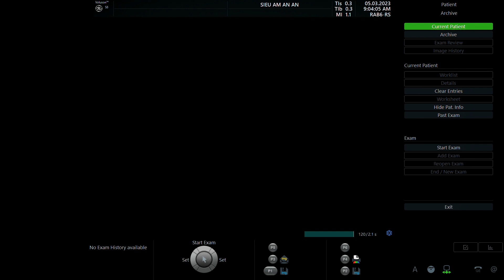TƯỞNG THÚY NGÂN 1993 p1